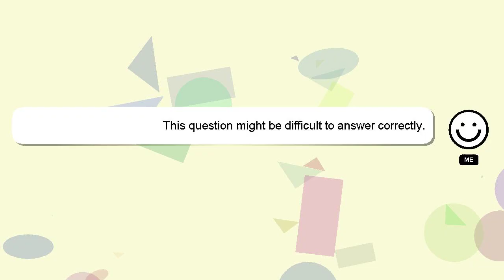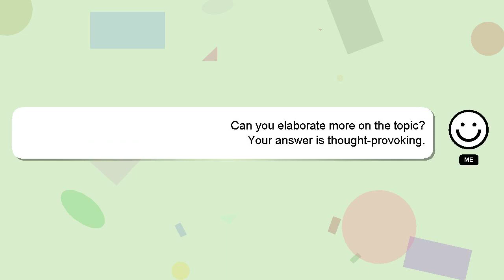How to do the napoleon dynamite dance?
A brief presentation of myself, Hey, I'm known as Delphi. Let me aid you in resolving any queries you may have. - How to do the napoleon dynamite dance?

If you have specific questions that need answers, please don't hesitate to comment or chat with me. Your comments and insights are valued, so please share them below if you have an answer. Your answer will be recognized and appreciated, and I will 'heart' it to show my appreciation.

*2 What we are experimenting :*